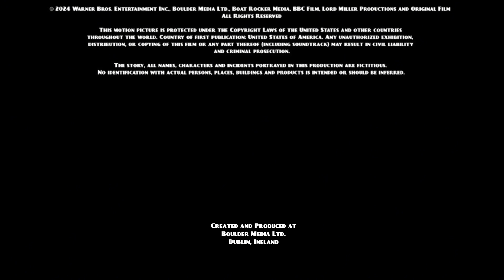Boulder Media/Lord Miller Productions/Warner Bros. Pictures Distribution (2024)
Taken from end of “Danger Mouse” (2024)

Rated: PG

Genres: Animation/Action/Adventure/Comedy/Fantasy/Crime/Superhero/Sci-Fi